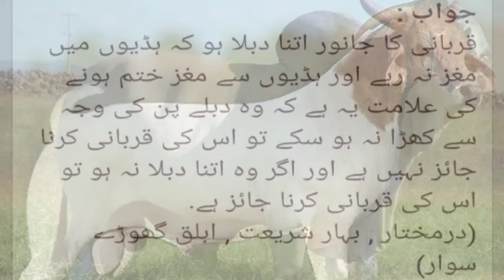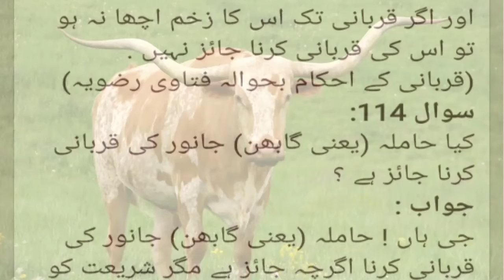Kia Jalala Janwar ki qurbani jaiz ha? Important Islamic Law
qurbani k masael